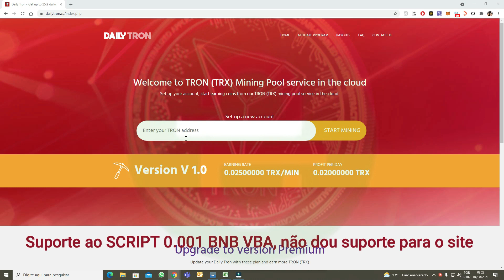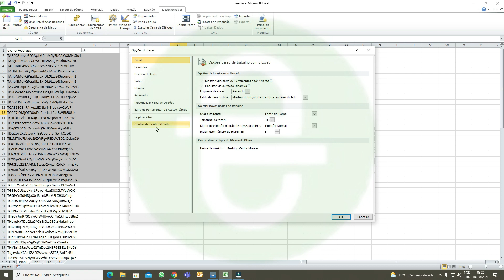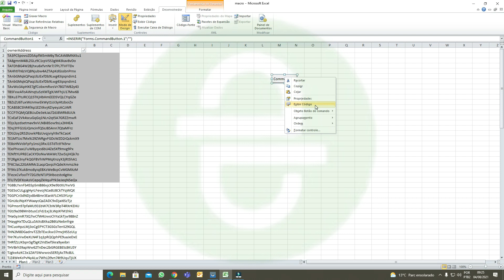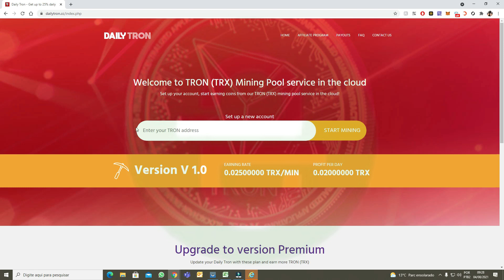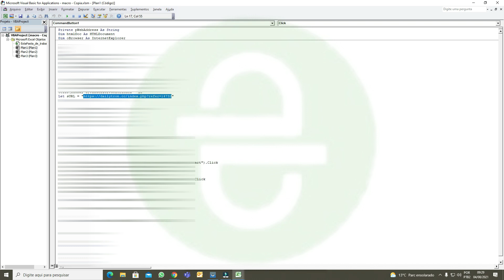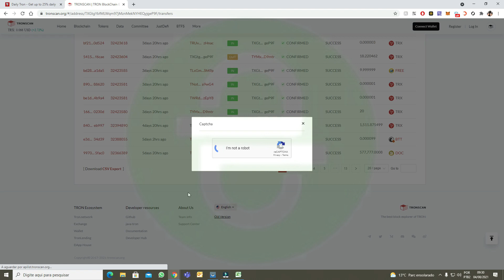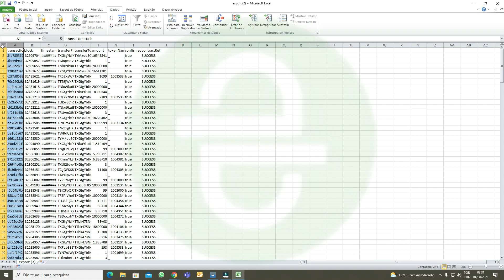Burlando - Que tal um Script para sua mineradora temporaria favorita? e 3000TRX no dia 20/08/21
Que tal, um super Script para burlar uma porrada de Mineradora temporaria.
Script ideal para as que não possuem captcha, que apenas precise de uma carteira e que de preferencia pague algo por comissão!
Se interessou, me chama no whatsapp, já envie o print ou link de compartilhamento deste vídeo em algum grupo que você usa!

Carteira BNB 0xBd9D41E6F684c39CCC89BaFbC4Dda4b34C59607a
0.1 BNB envio o arquivo sem senha para você modificar da forma que decidir.
0.01 Com senha, você fala comigo eu adiciono seu link de referencia, e você utiliza ele apenas clicando no botão
E qualquer futuros problemas com o arquivo, ou atualizações para outros sites, 0.001 BNB

Obs: Estou usando o Office 2010 neste vídeo, mas ele é compativel com qualquer office do 1997 até 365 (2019)
Amigos, caso tenham duvidas, por favor enviar no Whatsapp
Caso queiram comentar, criticar, expor, informar sobre a postagem, use o comentario.

Uma das mineradoras mais antigas funcionando, e para dar credibilidade, ela não é uma mineradora, e sim uma exchange com mineradora, esse é o diferencial.
Receba 15% do saque de fundos minerados.
Sua indicação ganha 3 USDT.

Se gostou e quiser dar incentivos para que eu conclua novos Airdrops

BEP20/ERC20 0xBd9D41E6F684c39CCC89BaFbC4Dda4b34C59607a
TRON: THbS5jTwp4rA4GmeUNjyWmkGuua5xD5Zhf

Faça uma doação, qualquer Token é bem vindo e muito obrigado!